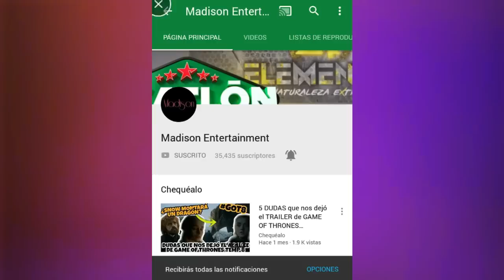¿PORQUÉ NO SE TRANSMITIÓ CAPÍTULO 40 de LA REINA DEL SUR?¿CUÁNDO SE PASARÁ?|JUEVES 20 DE JUNIO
la Reina del sur Capítulo 40
la Reina del Sur Avances del episodio 40
Avances de la serie la reina del sur segunda Temporada.
en este video encontrarás una breve Opinión y los avances hablado de esta serie.
LO PROXIMO , AVANCE NARRADO DEL CAPITULO 40 DE LA REINA DEL SUR , MARTES 18 DE JUNIO
LO PROXIMO , AVANCE NARRADO DEL CAPITULO 40 DE LA REINA DEL SUR , JUEVES 20 DE JUNIO
avances la reina del sur, segunda temporada, la reina del sur 2, resumen, narrado, avance, novelamexicana, sinmiedoalaverdad, mimaridotienemasfamilia, curiosidades,
opinion, comentario, novela, mexicana, loqueveremos, proximo, capitulo, La reina del sur, completo, lo que veras próximo, la reina, JUEVES, televisa, serie,
lo mas visto hoy, avance completo de la segunda temporada de la reina del sur,